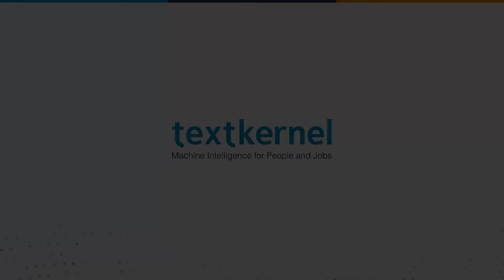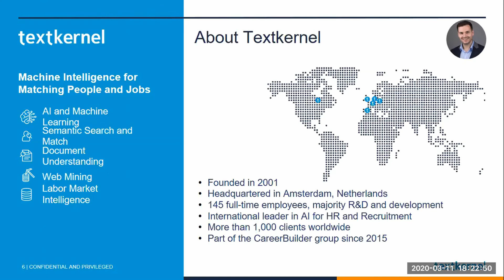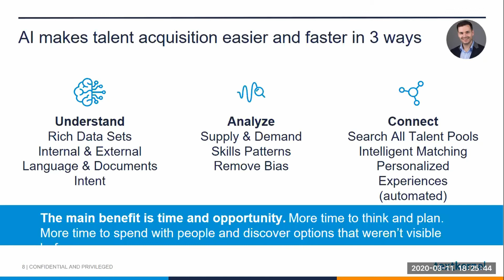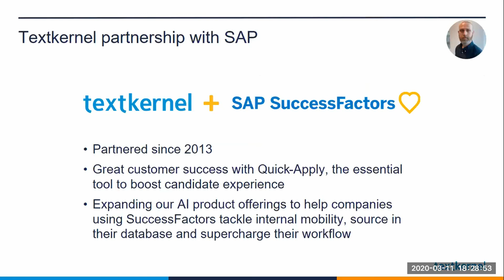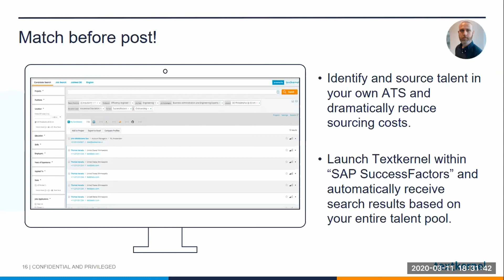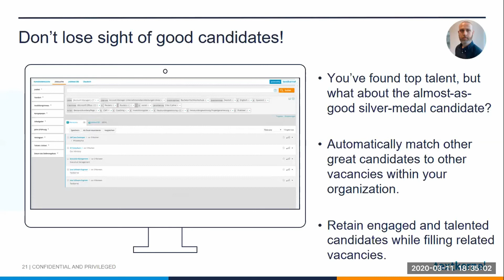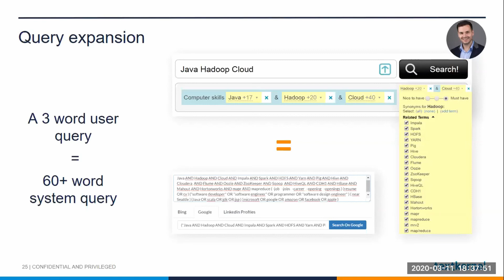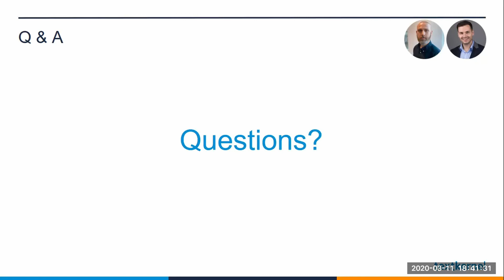Textkernel in SAP SuccessFactors - Solution overview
Discover the power of Textkernel in SAP SuccessFactors! In this 25 minute session Ian McIntosh and Neil Manito discuss how employers can tackle Talent Acquisition in 2020, give insight into the technology powering our solutions in SAP SuccessFactors, and answer audience questions.